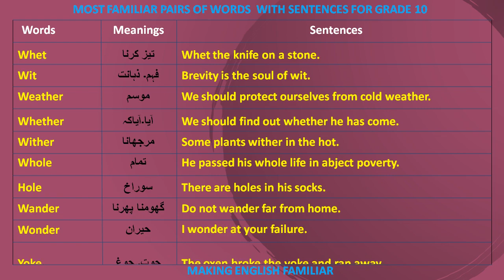Most Familiar English Pairs Of Words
This is a video of Most Familiar English Pairs Of Words with Urdu Meanings and Complete English Sentences.